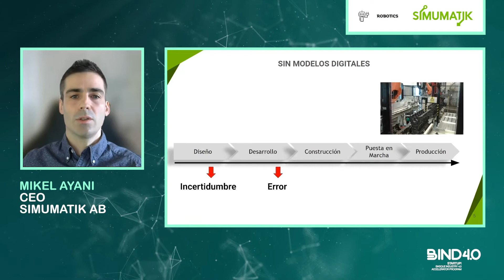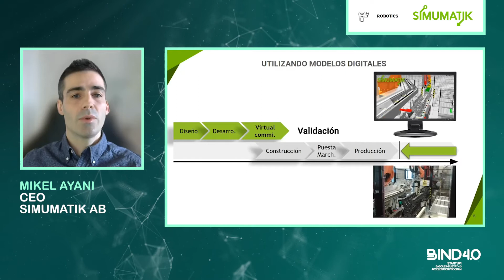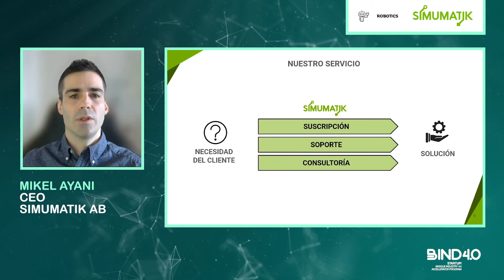BIND 4.0 Startup Simumatik @ CITA|Emprende